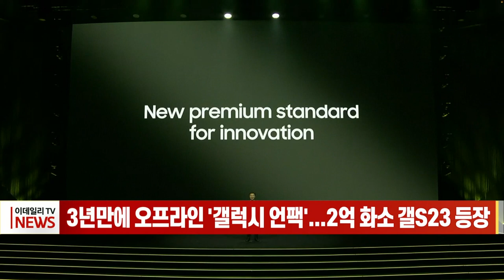3년만에 오프라인 '갤럭시 언팩'... 2억 화소 갤S23 등장 (20230202)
삼성전자가 3년만에 오프라인으로 '갤럭시 언팩'을 열고 갤럭시 S23 시리즈를 전격 공개했습니다.

삼성전자는 현지시간 1일 미국 샌프란시스코 머소닉 오디토리움에서 '갤럭시 언팩 2023'을 개최하고 갤럭시 S23 시리즈를 공개했습니다.

갤럭시 S23시리즈는 갤럭시 S23 울트라, S23+, S23 3종으로 출시됩니다.

갤럭시 S23 울트라는 역대 최고인 2억화소의 후면 카메라, 6.8형 엣지 디스플레이 등 혁신 기술을 탑재했습니다.

갤럭시 S23+와 갤럭시 S23은 5천만화소 카메라에 각각 6.6형과 6.1형의 플랫 디스플레이를 탑재했습니다.